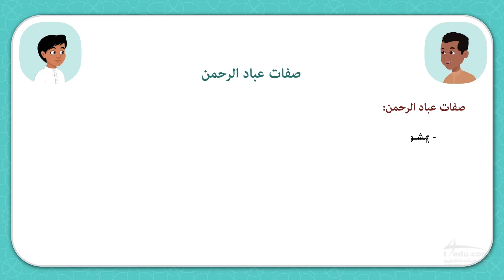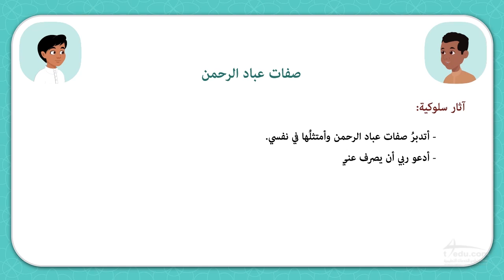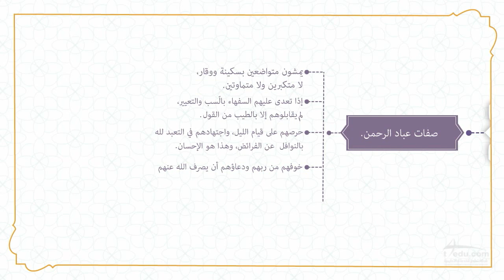صفات عباد الرحمن